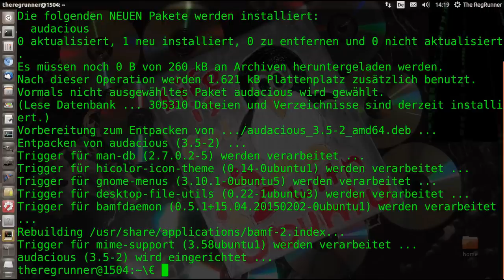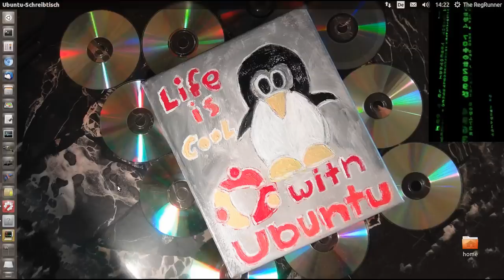Blog : Linux macht das Leben cooler ;-)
Kleiner Erlebnisbericht von der letzten Party :-)
Audacious mit "Winamp" Theme installieren vom Terminal aus.

Hintergrundbild downloaden von meiner Cloud :
(Im Ordner "Pictures")  Gemalt von Schwesterchen ;-)